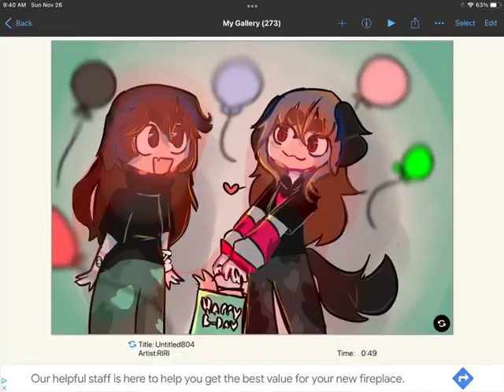HAPPY B-DAY @catepicface Video mentions ppl in description!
I ADDED YOU IN MY VIDEO :D
HAPPY B-DAY SLUG!